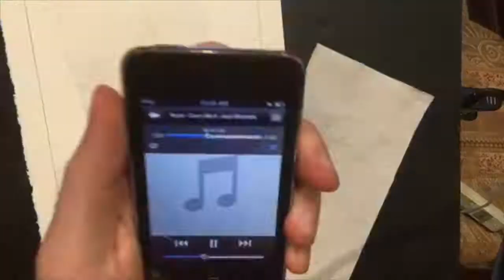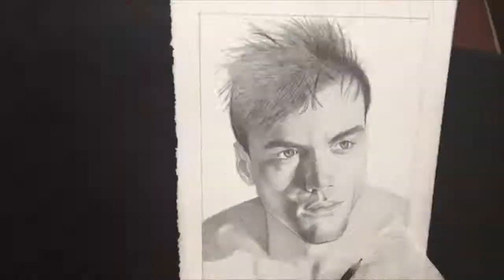Drawing Grayson Dolan (Dolan Twin)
Hey there! If you're new here, welcome. :) My name is Jeremy and I'm a portrait artist based in South Florida. For this portrait of Grayson, I decided to experiment with a new artist paper, called Stonehenge and I'm pleased with the quality of the paper.

I watercolored the background off-camera, but I'd be happy to show you guys that in future videos if you'd like. Thank you so much for stopping by and I'd love to connect with you!!

Want a print of this drawing?
Etsy Shop